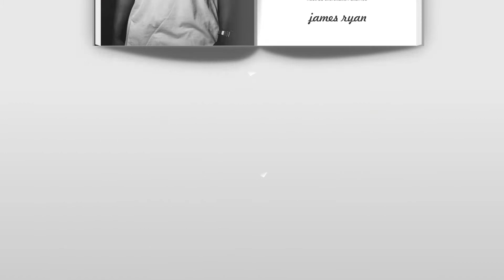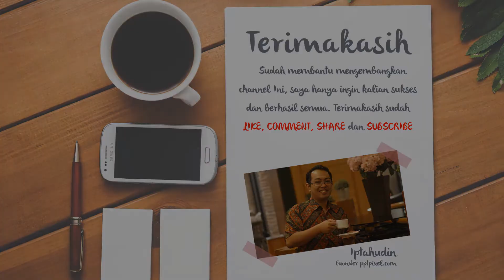510 Contoh Video Promosi buku online, banner, majalah rumah, majalah Dewasa, jual buku online, EBook